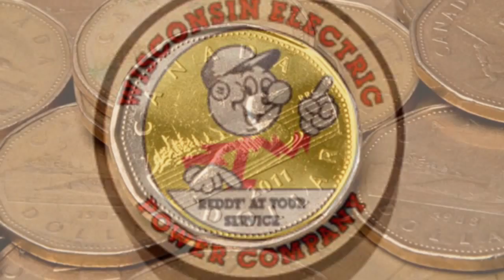I am Zebra Mussels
I was inspired by watching a few "I Am" videos with my class so our teacher gave us a task to make a video about either sustainable species or sustainable species, this video will be about an unsustainable specie.
Sasha.